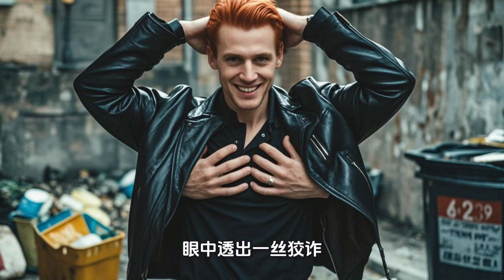“逆天流氓”黑帮老大的对决！【小G视讯】（2025）